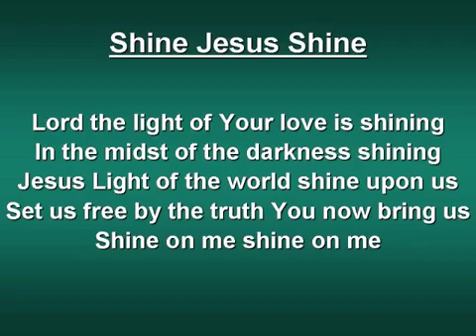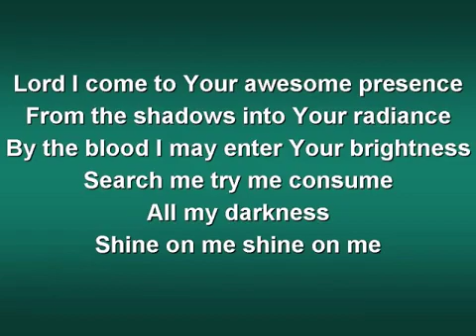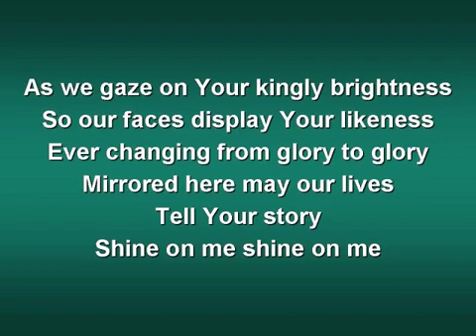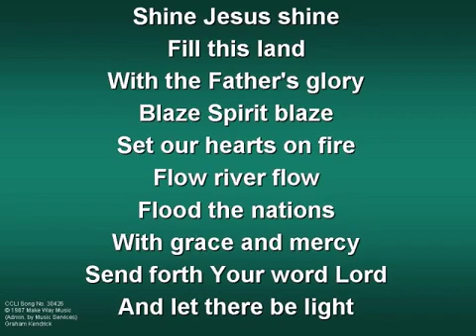19 December 2019